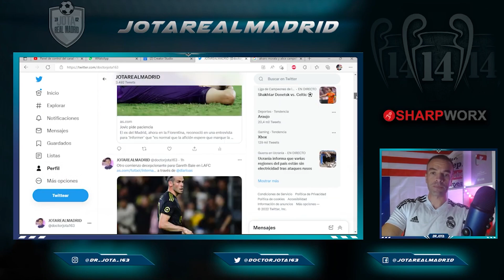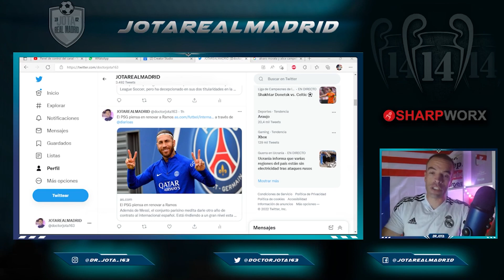Al Khelaifi CAMBIA COMPLETAMENTE de opinión sobre el futuro de Ramos